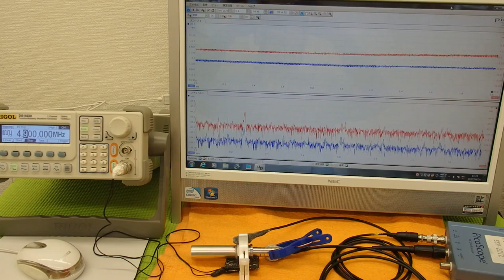超音波プローブの発振制御による表面検査技術